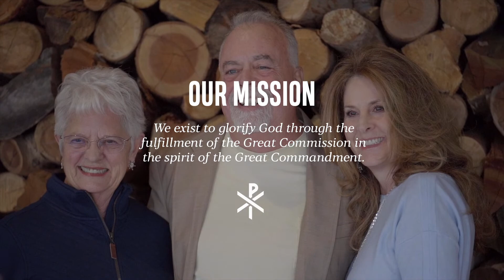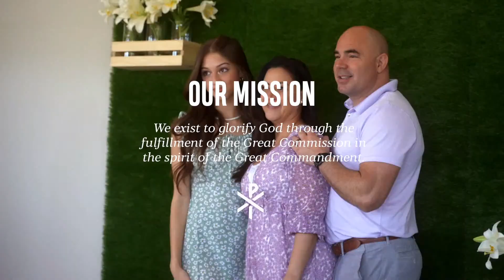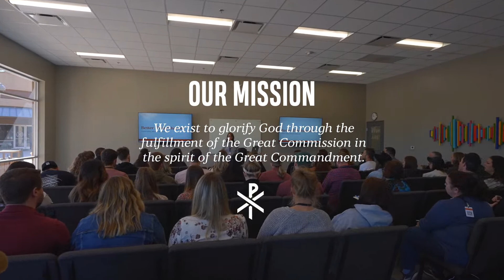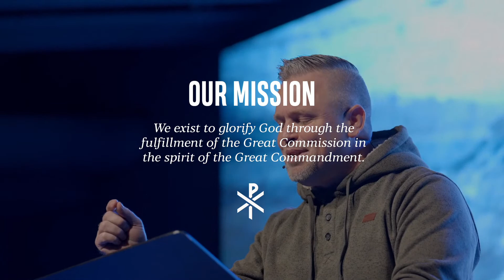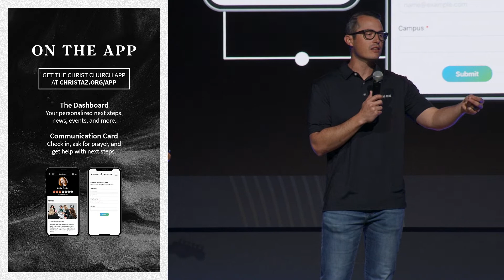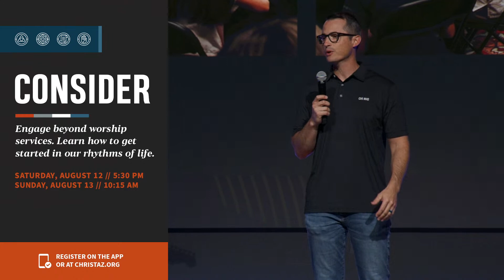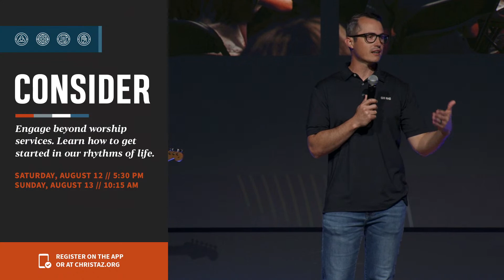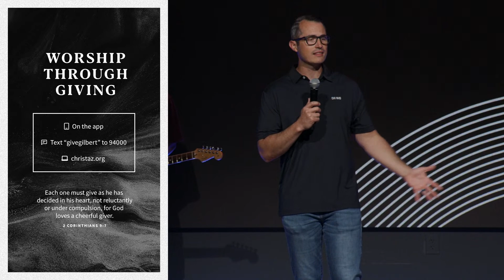Full Service | August 6, 2023 | Gilbert Campus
Jesus promises full fellowship to those who overcome spiritual apathy.